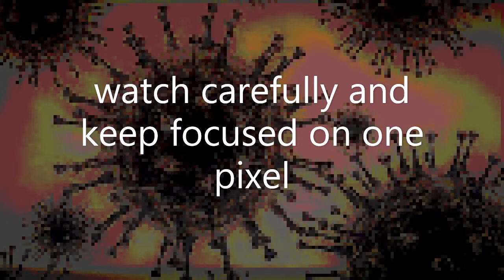Howling Virus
By DorV
Music, Roland Jupiter